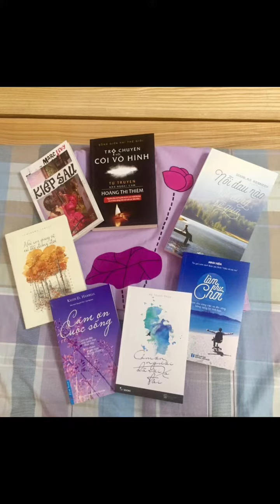Saigon những ngày mưa … chiều muộn